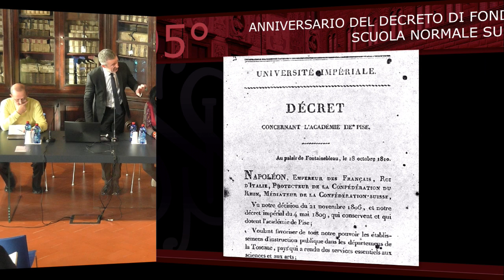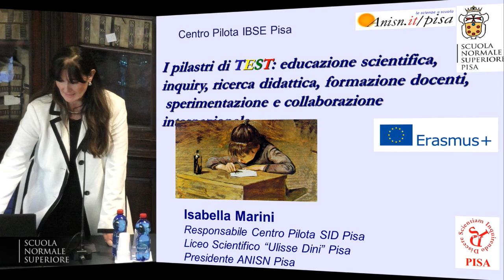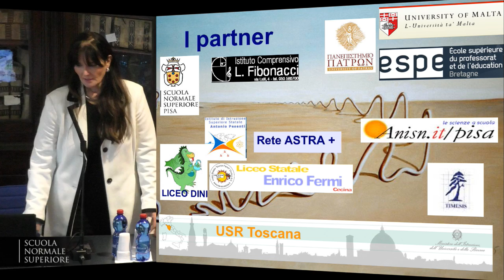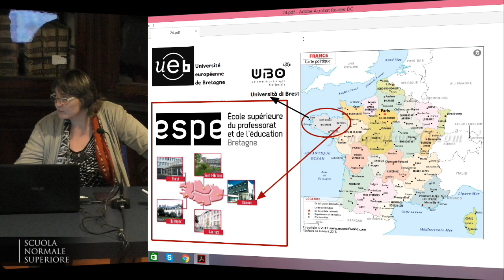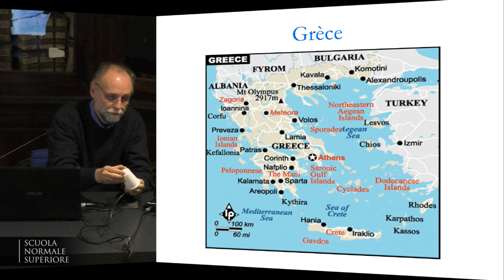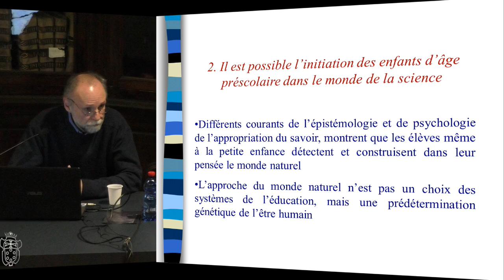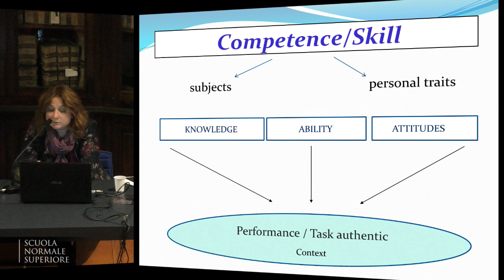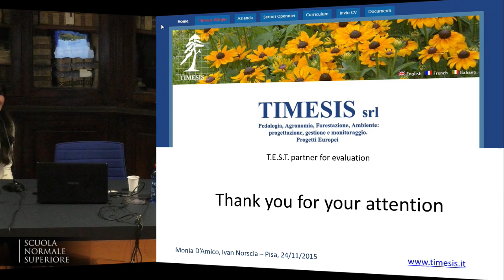Lancio dell'Erasmus Plus Project TEST - 24 novembre 2015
Lancio dell'Erasmus Plus Project TEST
Teaching Experimentation in Science and Technology

PARTNER DEL PROGETTO
Istituto comprensivo “L. Fibonacci”, capofila TEST
ANISN Pisa
Comune di Pisa
Istituto di Istruzione Superiore Statale “A. Pesenti”, Cascina
Liceo Scientifico Statale“U. Dini”, Pisa
Liceo Statale “E. Fermi”, Cecina
Scuola Normale Superiore
Timesis S.r.l.
Ufficio scolastico regionale della Toscana
Università della Bretagna Occidentale (UBO)
Università di Malta
Università di Patrasso

15.00 Saluti
FABIO BELTRAM
Direttore Scuola Normale Superiore
MARIA LUISA CHIOFALO
Assessore all’Istruzione Comune di Pisa

15.30
ENRICO VALLI
Dirigente Scolastico IC Fibonacci Istituto capofila di TEST
TEST, una rete interprovinciale ed europea per l’educazione scientifica

ISABELLA MARINI
Responsabile didattico TEST, responsabile Centro Pilota SID di Pisa, Presidente ANISN Pisa, Liceo Scientifico “Dini” Pisa
I pilastri di TEST: educazione scientifica, inquiry, ricerca didattica, formazione docenti, sperimentazione e collaborazione internazionale

CATHERINE GOUJON
Responsabile TEST per la Francia, Écoles supérieures du professorat et de l’éducation (ESPE), Université de Bretagne Occidentale (UBO)
Dalla progettazione all’implementazione di risorse per la formazione, l’insegnamento e l’apprendimento delle Scienze: il contesto francese di TEST

KONSTANTINOS RAVANIS
Responsabile TEST per la Grecia, Department of Educational Sciences and Early Childhood Education, Università di Patrasso (Panepistímio Patrón)
Natural Sciences in early childhood education

ROBERTA BONELLI
Ruolo dell’Ufficio Scolastico Regionale per la Toscana in TEST

IVAN NORSCIA
TIMESIS S.r.l.
Valutazione di TEST

17.30
Discussione e conclusioni
Caffè